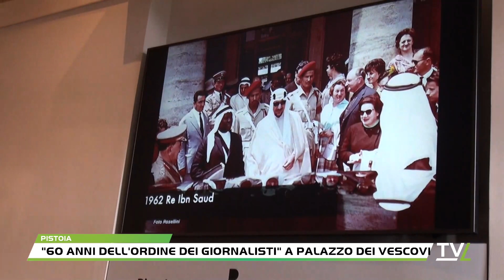"60 anni dell'Ordine dei Giornalisti" a Palazzo dei Vescovi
In occasione dei "60 anni dell'Ordine dei Giornalisti" si è tenuto a Palazzo dei Vescovi a Pistoia un corso con i giornalisti della Provincia organizzato dalla Fondazione Caript e la Fondazione Ordine dei Giornalisti della Toscana. Tra contenuto e progresso tecnologico, l'incontro ha voluto evidenziare le nuove sfide del giornalismo per il futuro, con i contributi di Giampaolo Marchini, presidente dell'Ordine dei Giornalisti della Toscana, Daniela Gori, docente del de Franceschi Pacinotti, lo storico Andrea Ottanelli e la vicedirettrice di TVL Paola Bardelli.